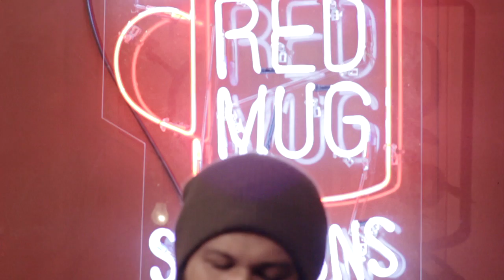Red Mug Sessions: Johnoy Danao Part 3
NESCAFÉ  PRESENTS: Red Mug Sessions
Featuring: Johnoy Danao

THE SESSION features Johnoy live playing his new, moving single "Dapithapon" in the Red Mug Sessions studio.

Extraordinary stories. It all starts with a NESCAFÉ.